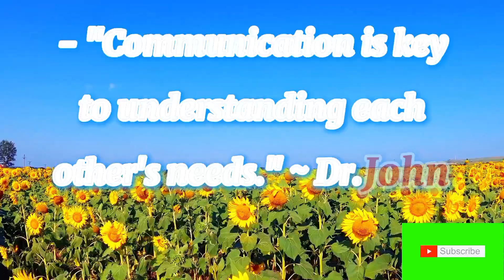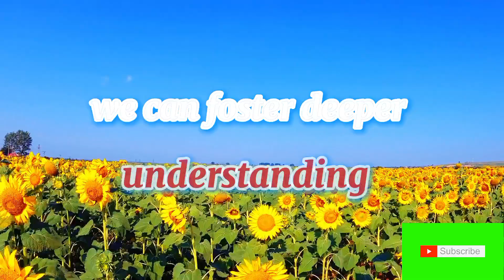The Unspoken Dynamics of Initiation in Relationships | Expert Advice & Real-Life Stories.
Want to decode the mysteries of who calls first in relationships? Learn how initiation impacts your connection.

👉 Causes of uneven initiation
👉 Effects on relationships
👉 Expert insights from Dr. John Gottman and Dr. Esther Perel
👉 Real-life stories of successful couples

Additional Resources:

- "The Five Love Languages" by Gary Chapman
- "Attached: The New Science of Adult Attachment and How It Can Help You Find—and Keep—Love" by Amir Levine and Rachel Heller
- Couples therapy or counselling